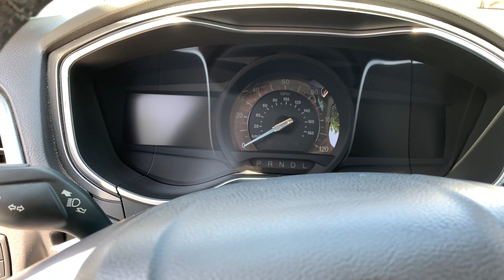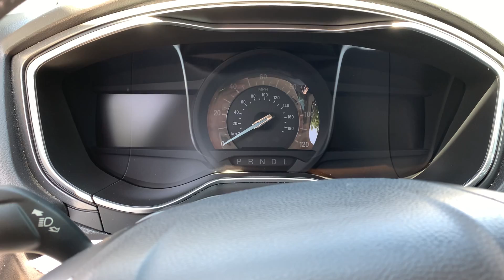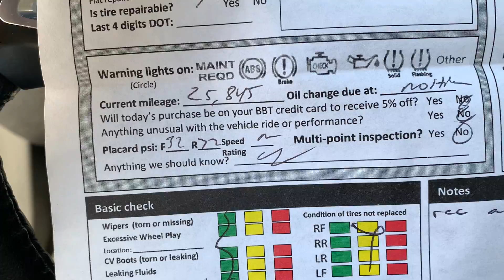Hágalo tú mismo. 2016 Ford Fusion Hybrid, Revisando el filtro de aire de motor. Que no te estafen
Me recomendaron cambiar el filtro de aire de mi 2016 Ford Fusion Hybrid antes cuando lleve a cambiar el aceito y después de ocho meses miro que sigue limpio. Cuidado con los talleres. Y puedes hacerlo tú mismo.